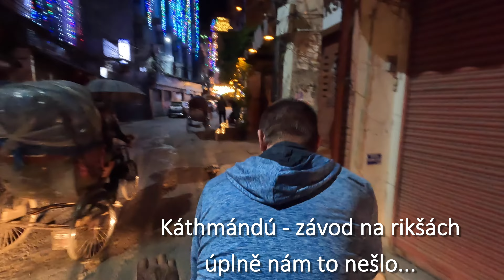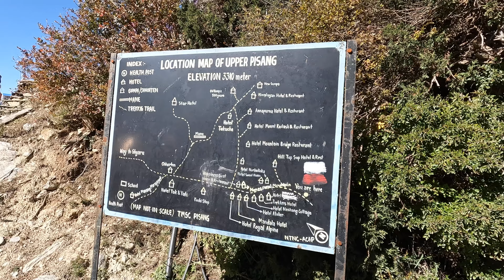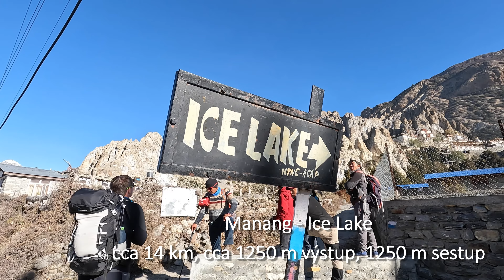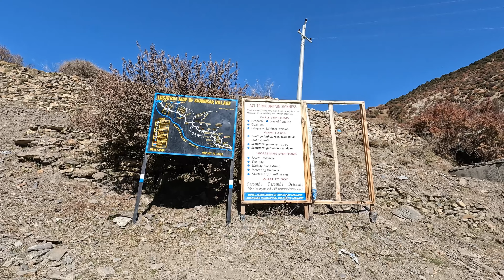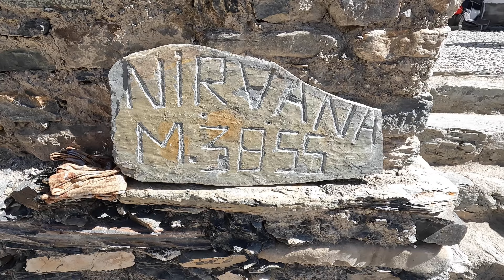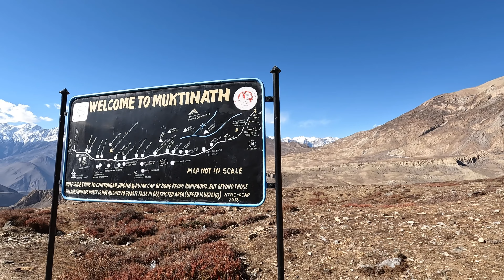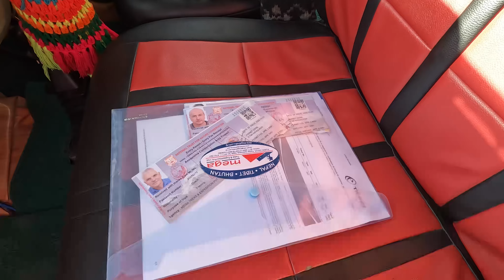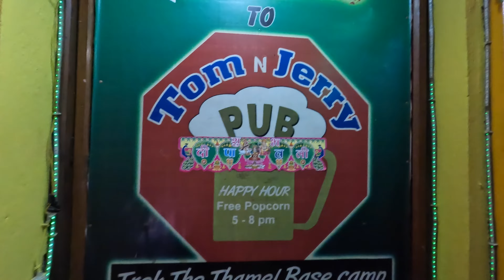Annapurna Circuit Trek - podzim 2022